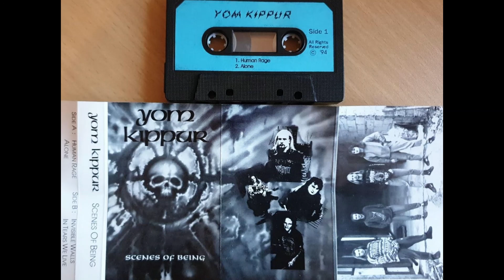Yom Kippur - Scenes of being - Alone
Demokassette 1994

Metal von der Ostalb!

Heiko - Vocals
Jens - Guitar
Gert - Bass
Jo - Drums